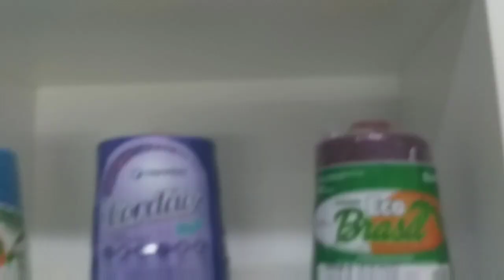MOSTRANDO ATELIÊ PÓS CARNAVAL